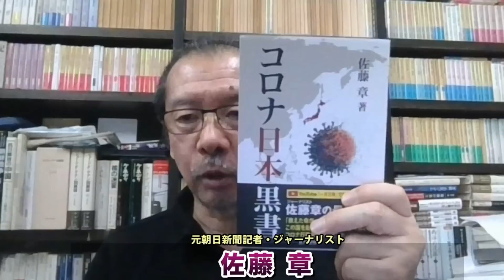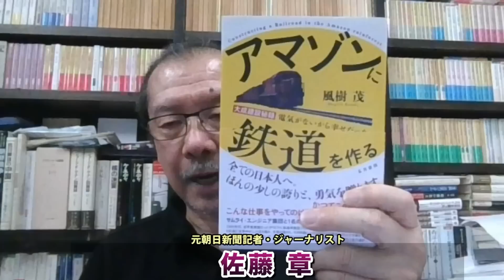岸田に安倍が乗り移っている。アメリカの高額兵器を買うためだけの防衛費2倍に突進し、中国敵視姿勢を変えていない。戦後最大の愚策を展開している！元朝日新聞・記者佐藤章さんと一月万冊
カンパのご検討ありがとうございます！カンパについては返金が出来かねますので何卒ご理解の程よろしくお願い致します。カンパについては一月万冊の運営、出演者の皆さまの取材費、研究費に使わせて頂いています。ありがとうございます！ 岸田に安倍が乗り移っている。アメリカの高額兵器を買うためだけの防衛費2倍に突進し、中国敵視姿勢を変えていない。戦後最大の愚策を展開している！元朝日新聞・記者佐藤章さんと一月万冊

マスコミでは語られない報道の真実。日本と報道を滅ぼす存在達との戦い。佐藤章。特別動画講義

マスコミでは語られない報道の真実。日本と報道を滅ぼす存在達との戦い。佐藤章。が欲しい人は上記口座に11,000円を振り込んだ上で、住所氏名電話番号メールアドレスを書き

「マスコミでは語られない報道の真実。日本と報道を滅ぼす存在達との戦い。佐藤章。」

首相「平和国家変わらず」　安保3文書で国会報告

反撃能力、「存立危機」でも発動可能　岸田首相、サイバー対策で行程表―安保戦略巡り国会質疑

「もはや日本は中国への敵意を隠さなくなってきた」 日中外相会談を中国はどう報じたのか

2018年にとても悲しいことがありうつ病に。2年近い闘病を経てその期間はYouTubeもかなり休みがちになりました。最近ようやく少し元気になり、YouTubeなどの活動も再開しています。